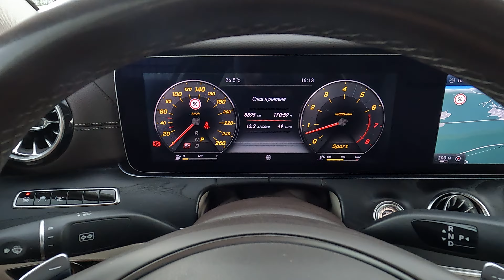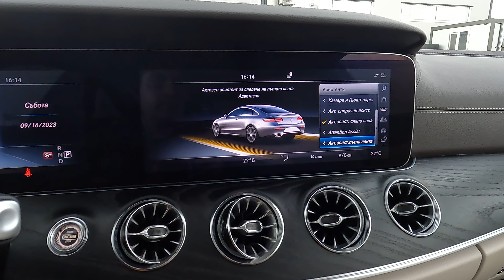Mercedes-Benz E400 Coupe 4M amg MULTIBEAM burmester Sitzklima Wide HuD KeyGO DISTRONIC R19